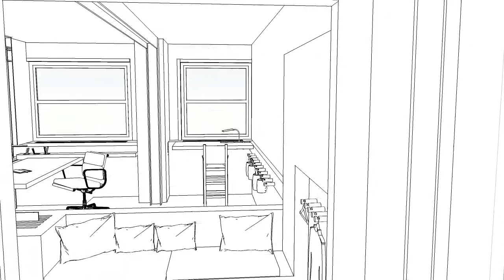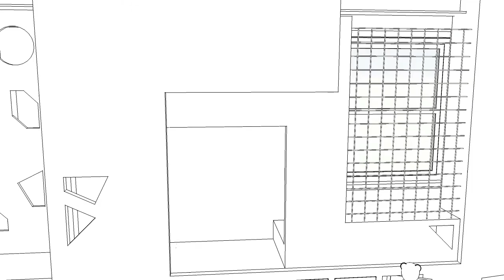Entwurf Eltern-Kind-Arbeitszimmer für den Campus Kaiserslautern Kammgarn der HS Kaiserslautern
Entwurfsdokumentation von Jana Fauß, Mona Irion und Hannah Schäfer zum geplanten Eltern-Kind-Arbeitszimmer am Studienort Kaiserslautern, das zusammen mit dem Familienservice der Hochschule Kaiserslautern umgesetzt wird.
Mit Unterstützung der Kreissparkassenstiftung für die Hochschule Kaiserslautern wurde unter den Studierenden der Innenarchitektur ein Wettbewerb um den besten Entwurf ausgeschrieben, den das Teams Raumtrio mit Jana Fauß, Mona Irion und Hannah Schäfer für sich entscheiden konnte. Die Arbeit überzeugte durch ihre Funktionalität und Übersichtlichkeit, die durch ein Farbkonzept unterstrichen wird. Die fünf Bereiche Eingang mit Garderobe, Arbeiten Spielen, Schlafen und Teeküche haben je ihre eigene Farbe, die sich auf den Innenseiten von Schubkästen, Innenverkleidung und Sitzpolstern findet und damit auch viel Raum zum Entdecken bietet. Insgesamt sind die Fronten aus mit Birkenfurnier beschichteten Spanplatten gestaltet, die, nicht nur hell und freundlich wirken, sondern sich auch leicht verarbeiten lassen und kostengünstig sind.